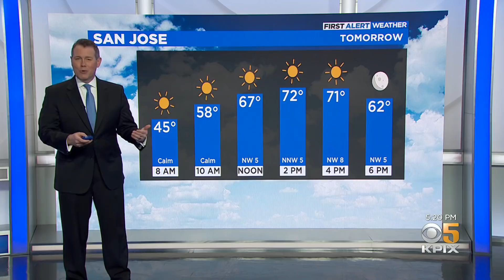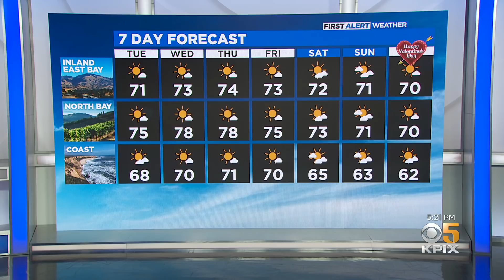Monday Evening Forecast With Paul Heggen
Warm temperatures ahead.